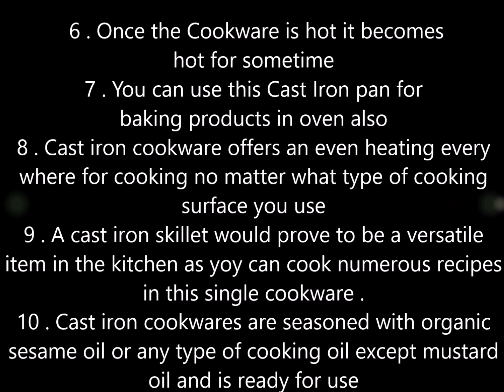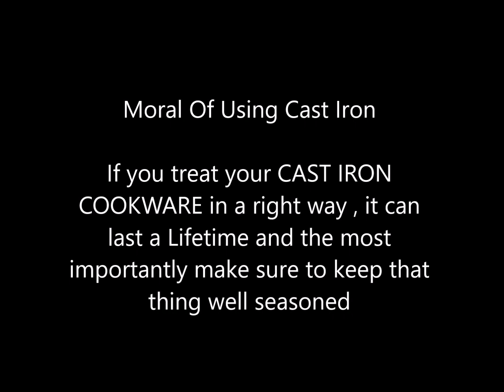Cast Iron Skillet // How to Clean , Seasoned and Maintain Cast Iron Cookware with some advantages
Jay Jagannath 🙏

Now a days people are more concern about their health . So that they are avoid to using silver and non stick cookwares due to their health concern . The advantages of cast iron cookware are numerous ranging from even heat distribution to its long lasting validity . There are some advantages and disadvantages regarding cast iron cookware . But for me all the disadvantages are not so much important .

Advantages of Cast Iron Cookware
1 . Cast iron cookware is reliable , long lasting , nontoxic and full of character
2 . These Cookwares are becomes naturally non stick when properly seasoned .
3 . Cast Iron cookware has a long life span as well . Many people still use their cast iron pans inherited from their parents and grandparents .
4 . These cookware are less expensive than other cookwares like nonstick.
5 . During the cooking Procedure a small amount of iron is absorbed into the food .
6 . Once the Cookware is hot it hot for sometimes .
7 . You can use this cast iron pan for baking products in oven also .
8 . Cast Iron cookware offers an even heating every where for cooking no matter what type of cooking surface you use .
9 . A cast iron skillet would prove to be a versatile item in the kitchen as you can cook numerous recipes in this single cookware.
10 . Cast Iron cookware are seasoned with organic sesame oil or any type of cooking oil except mustard oil and then it is ready for use .

Disadvantages
1 . Cast Iron cookware requires little cleaning and maintenance after it's initial seasoning .
2 . Don't keep your cast iron cookware upside down otherwise rust starts to develop .
3 . While making tomato based food or other acidic foods containing lemon juice or vinegar can deteriorate the nonstick surface and as a result the cookware might require additional seasoning .
4 . Compared to other cookwares , cast iron cookware is heavy in weight .

Jhilly's Spice Box